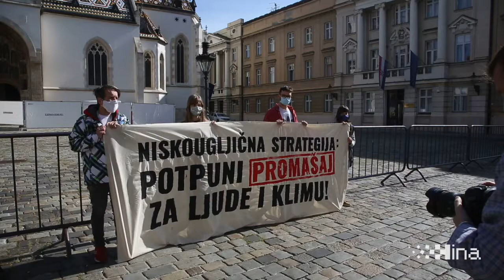Konferencija za medije Zelene akcije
Zagreb, 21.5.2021 - Konferencija za medije Zelene akcije na kojoj su komentirali proces donošenja te sadržaj Strategije niskougljičnog razvoja, najbitnije strategije o klimatskim promjenama za RH koja definira rokove i ciljeve smanjenja emisija do 2050. godine. Na video snimci govori Luka Tomac.